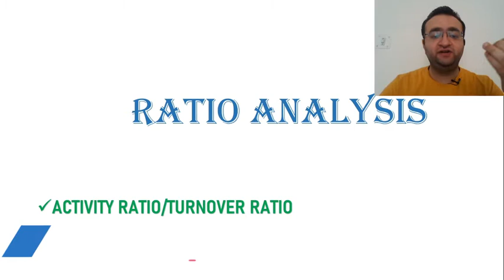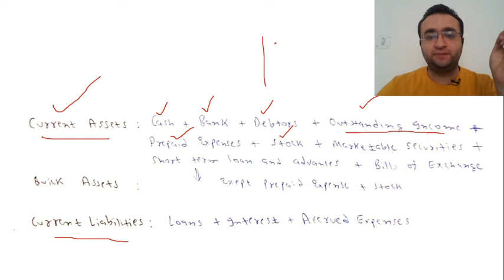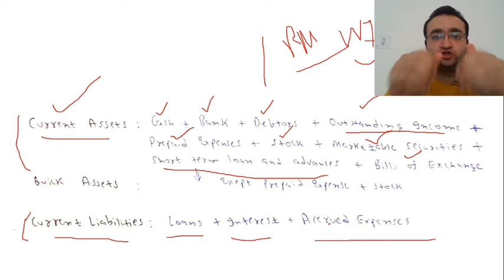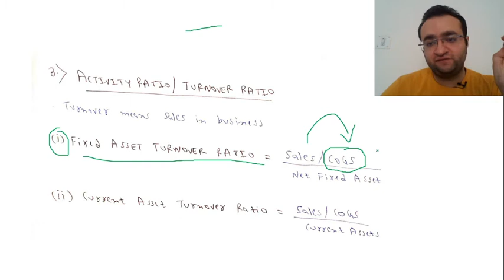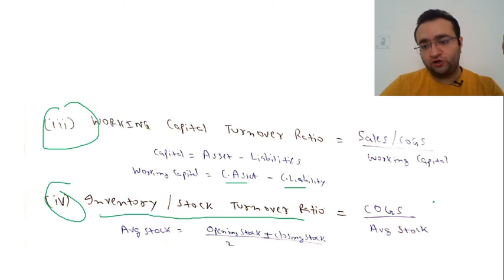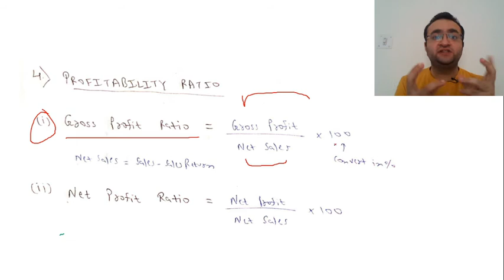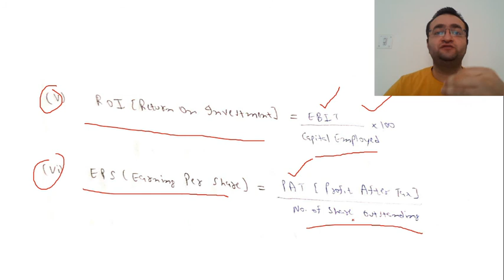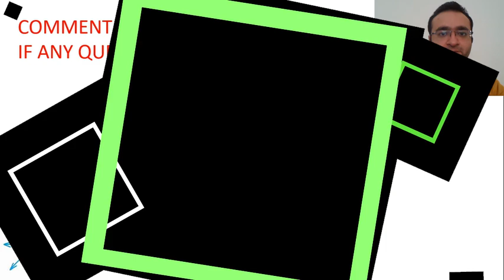Ratio Analysis | Profitability Ratio | Activity Ratio | Turnover Ratio | By NEER ACADEMY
RATIO ANALYSIS, ACTIVITY RATIO, EFFICIENCY RATIO, TURNOVER RATIOS, CLASS XII, ACCOUNTS, CBSE, NITIN GOEL, LECTURES BY NITN GOEL